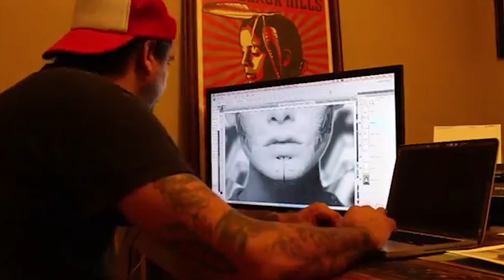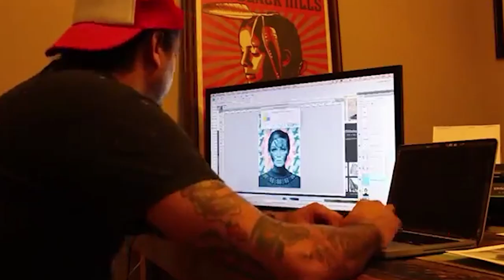Cheyenne Randall Mixed Media Artist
Madison High School Student Interview an incredibly talented mixed media artist.